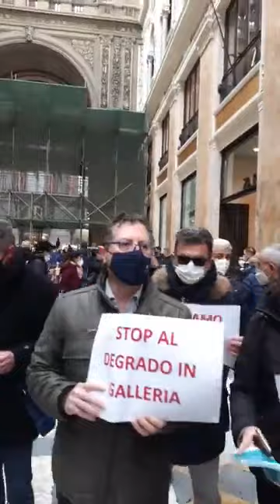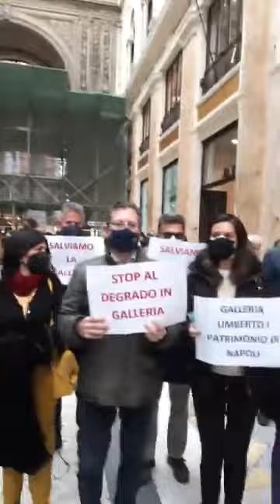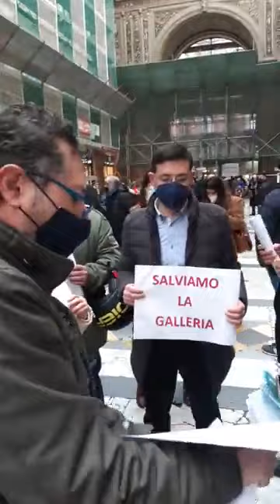Napoli, Francesco Borrelli insultato durante manifestazione in Galleria Umberto (06.01.22)